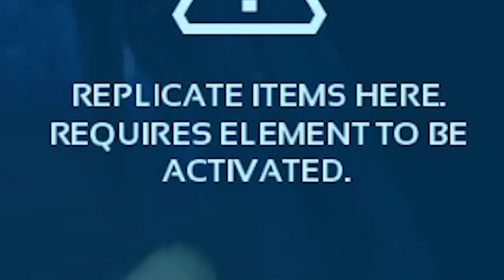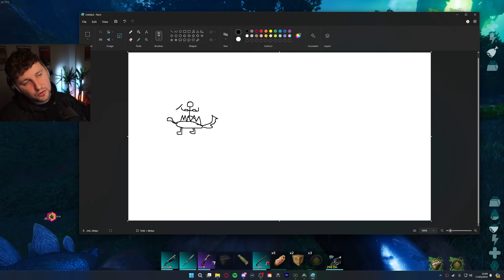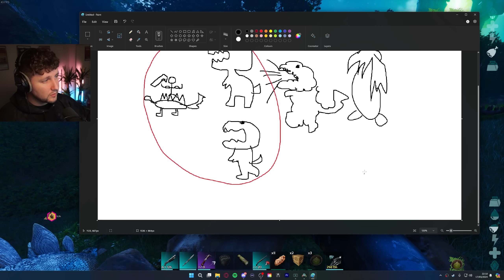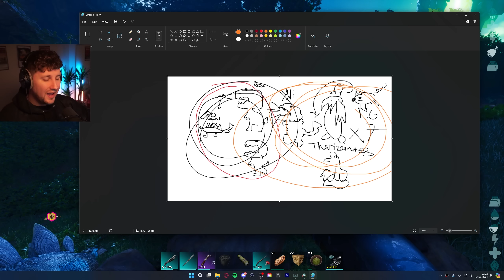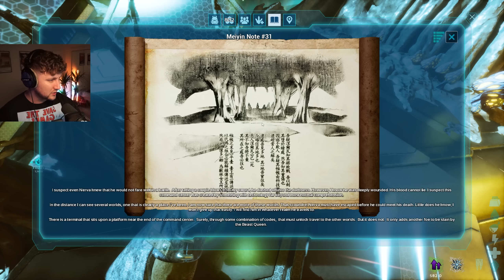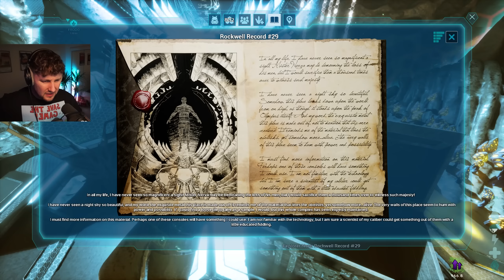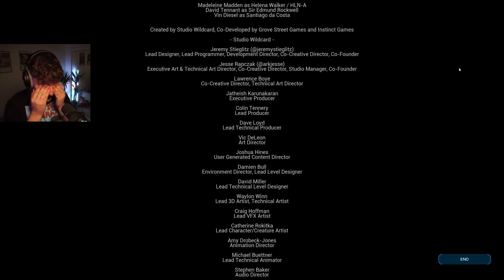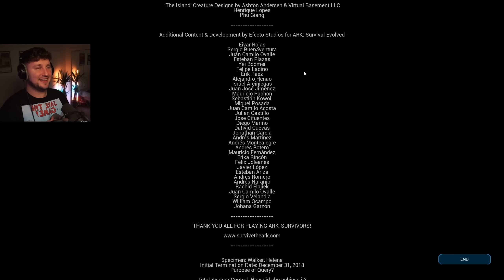I Completed Ark For The First Time. (It got emotional)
🚨YOUTUBE LIVE STREAM STRAIGHT AFTER THE PREMIERE FINISHES!🚨

FINAL PART: IT IS TIME FOR THE TEK CAVE AND THE OVERSEER. Everything we have worked for has lead up to this moment. This is by far the most epic, intense and emotional episode yet. Will Deano the Dino Slayer be victorious, or will his story end in the fiery pits of the Tek Cave?

MERCH IS NOW LIVE! Grab your 'Save The Game' Deano the Dino Slayer T-Shirt and Poster now!